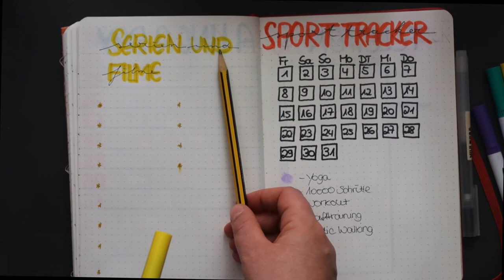Mein Bullet Journal im Mai 2020 Plan with me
So sieht mein Layout im Monat Mai aus.

WERBUNG
Als Amazon Partner verdiene ich an qualifizierten Käufen
ZERO WASTE